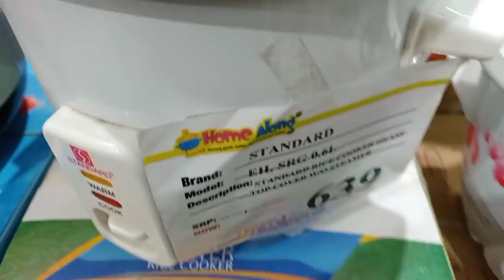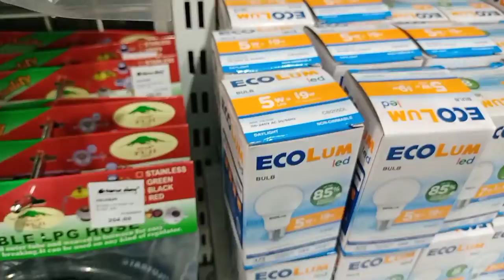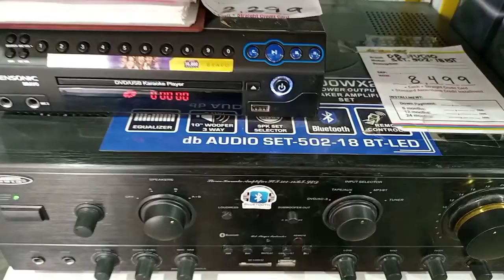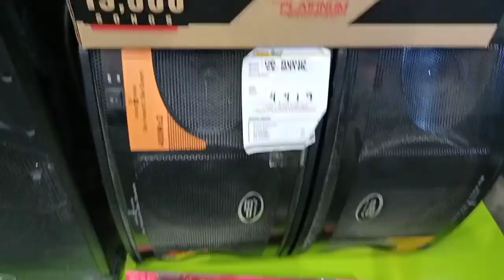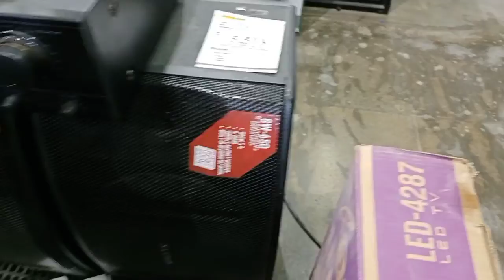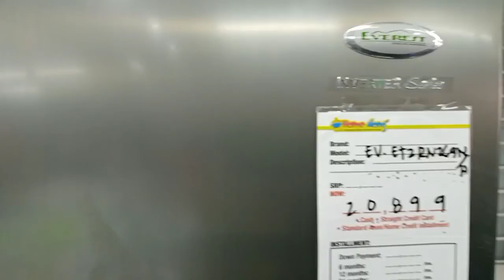AFFORDABLE APPLIANCES SA MONTALBAN